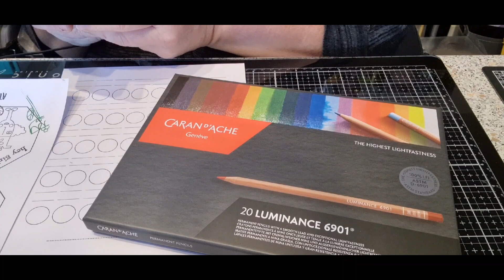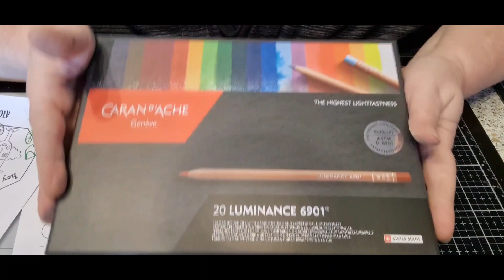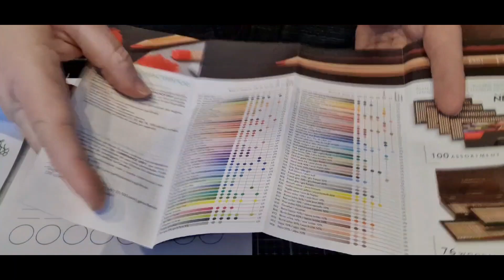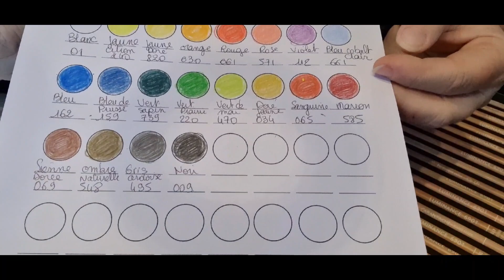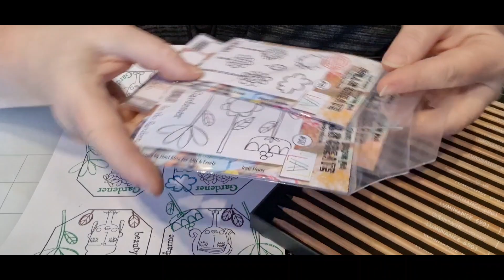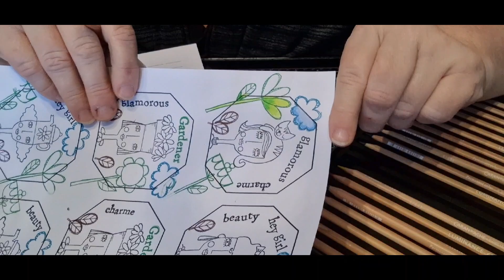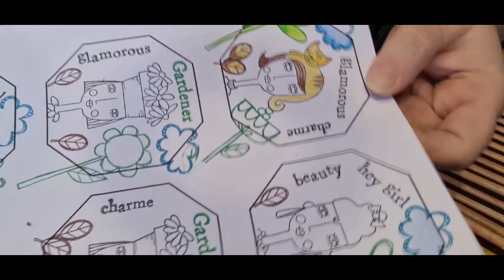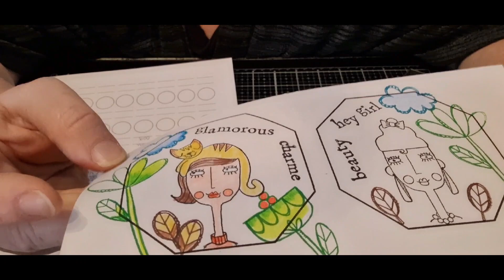TEST MES CRAYONS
LIEN VERS MES TRESORS DE NOEL:
crayon chromaflow

Gomme crayon:

Taille crayon:

KOKOROSA STUDIO
Le code de réduction de 20 %: CAMILLE20

LIEN BOUTIQUE ALI EXPRESS POUR BROSSES et classeurs range dies